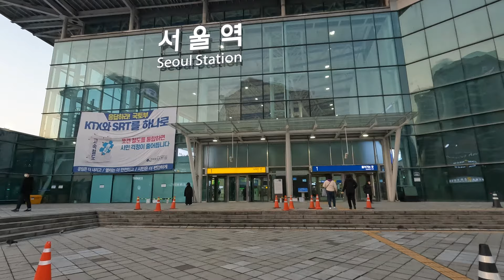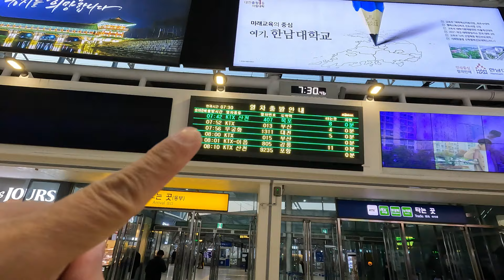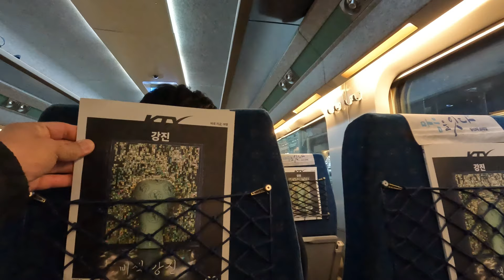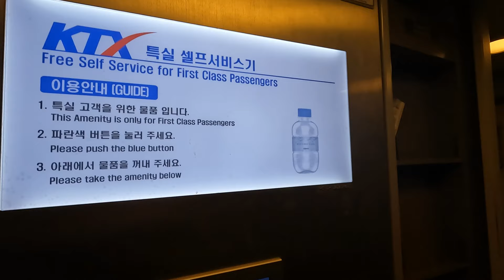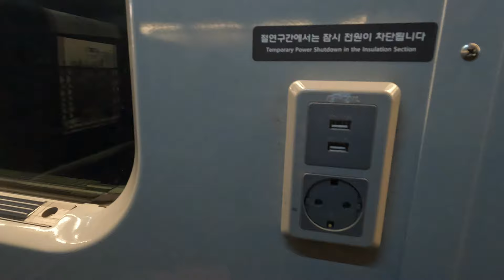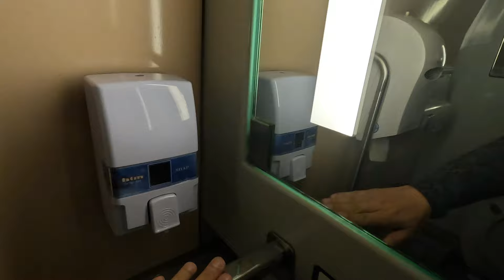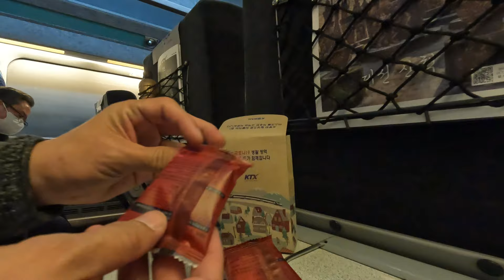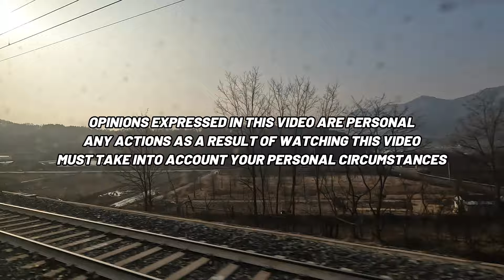🇰🇷 Korean Bullet Train | KTX First Class, Seoul - Busan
The convenience of city center to city center high speed rail cannot be denied. And South Korea has then in spades. We get on board KTX on the busiest transportation line in the country and head south towards Busan. This service, as you can see - is faultless to the tee. Trains are on time with military precision and we zip across the country (literally) in a matter of hours very smoothly and quietly.

Come along with me to see what the experience is like.